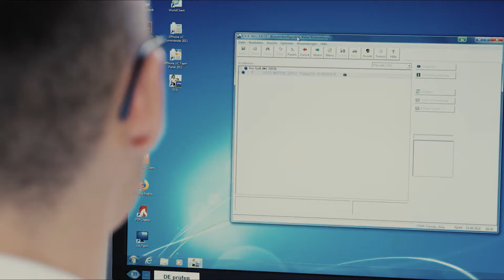Ausbildung bei BaderMainzl zum Automobilkaufmann (m/w/d)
Das Autohaus BaderMainzl steht als traditioneller Familienbetrieb, der bereits in der dritten Generation von Roland Mainzl und Werner Bader geleitet wird, für Tradition, Kompetenz, Innovation und hohe Kundenzufriedenheit, rund ums Automobil. Mit über 400 Mitarbeitern werden Kunden an vier Standorten in Feldkirchen-Westerham, Bruckmühl-Heufeld, Rosenheim und Wolfratshausen betreut.